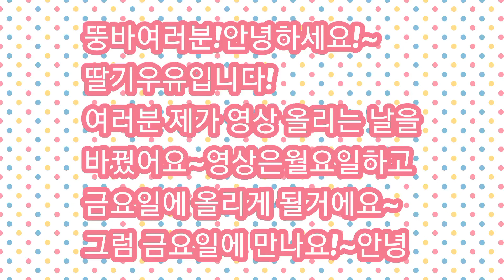영상은 월요일,금요일에 올릴게요!~